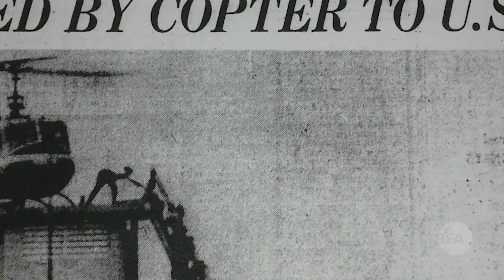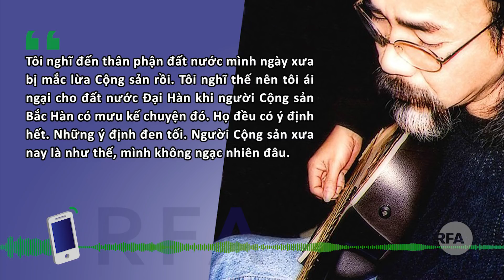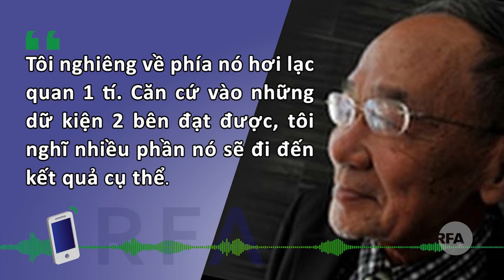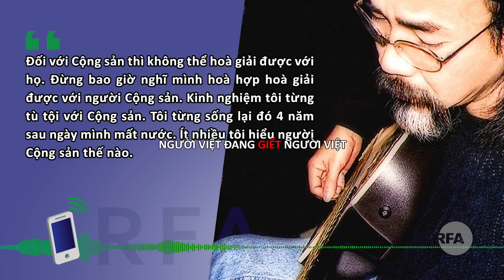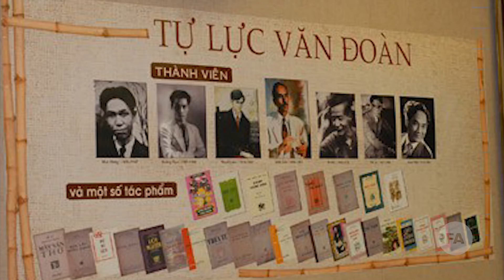“Chuyện một chiếc cầu đã gãy” của Việt Nam và cây cầu màu xanh ở Bàn Môn Điếm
Lãnh đạo của Nam và Bắc Hàn hôm thứ sáu ngày 27/4 đã bắt tay thoả thuận cùng hướng đến một hòa bình vĩnh viễn và tiến tới phi hạt nhân hóa toàn bộ bán đảo Triều Tiên, chấm dứt tình trạng chiến tranh sau cuộc chiến Triều Tiên 65 năm về trước.
Những người quan tâm sự kiện bày tỏ ý kiến trái chiều khi có sự liên tưởng đến cuộc chiến Việt Nam 43 năm trước.